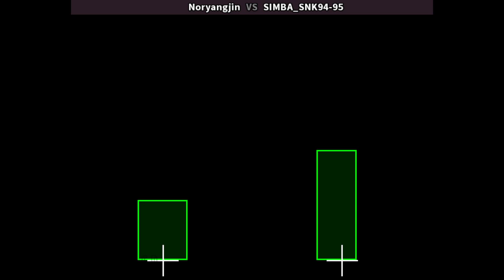KOF 94 🕹 Noryangjin 🇰🇷 VS SIMBA_SNK94-95 🇺🇸| Fightcade